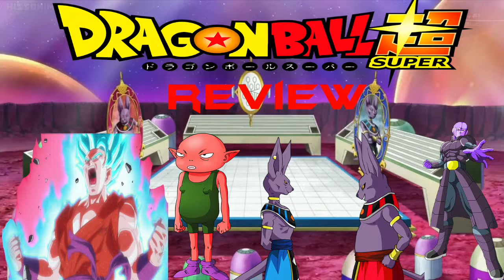Dragon Ball Super Episode 40 Review : The Conclusion At Last! Who Will Prevail? Beerus, or Champa?